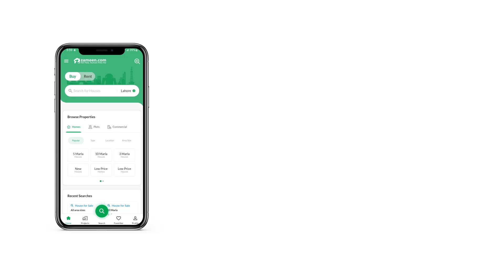8 MARLA RESIDENTIAL PLOT FOR SALE IN BAHRIA ENCLAVE BAHRIA TOWN ISLAMABAD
Sector J Street 11 Possession Utility Charges Paid
Back Open Plot Margalla Face
Sector J is again a developed and delivered sector, a significant rise in the investment is observed 8 Marla Plot For Sale In Bahria Enclave Islamabad
Most of our clients like this sector because of its location. Plot is on reasonable demand. Bahria Enclave Islamabad offers a secure and healthy environment to its residents making it one of the best destinations in Pakistan to live.
It is situated right at the entrance of Bahria Enclave and comprises of a variety of residential and commercial plots. The Sector provides its occupants with up-to-date civic and commercial facilities.
 Thousands of families enjoying a luxurious living
 Multiple commercial areas
 Beacon House School
 Music themed park along with childrens park in every sector
 World class hospital
 Dine-in restaurants
 One of Pakistans largest Bird Aviary with unique birds
 Zoo with animals from around the world
 Cine Gold Cinema (opening soon)
 Trafalgar Square
 Complete 24/7 security surveillance by security teams
 Spacious greenbelts.